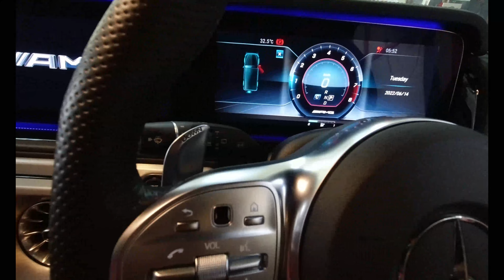supercar malaysia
G63 FIEXHAUST Full System